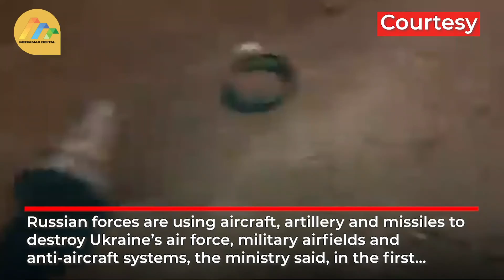Ukraine cities hit as Russia confirms targeting military facilities across the country